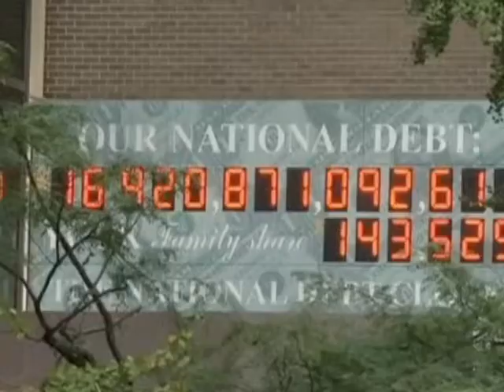สภาคองเกรส ผ่าน กม.งบฯ , เพดานหนี้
วันนี้เสภาผู้แทนราษฎรสหรัฐ (สภาคองเกรส) ที่มี พรรครีพับลิกัน ครองเสียงข้างมาก ได้มีมติ ผ่านร่างกฎหมายจัดสรรงบประมาณ และเพิ่มเพดานหนี้ เป็นที่เรียบร้อยแล้ว ด้วยคะแนนเสียง 285 ต่อ 144 ซึ่งจะเป็นการสิ้นสุดวิกฤติชัตดาวน์ และจะทำให้ หน่วยงานของรัฐ ที่ปิดตัวลงไปถึง 17 วัน จะกลับมาเปิดทำการได้อีกครั้ง

         ทั้งนี้ สภาผู้แทนราษฎรสหรัฐ ผ่านร่างกฎหมายเพิ่มเพดานหนี้ และการจัดสรรงบประมาณ สำหรับการดำเนินงานของรัฐบาล ไปจนถึงวันที่ 15 ม.ค. และปรับเพิ่มเพดานหนี้ไปจนถึงวันที่ 7 ก.พ. ปีหน้า ตามที่วุฒิสภา เห็นชอบด้วยมติ 81-18 เพียง 1 ชั่วโมง ก่อนที่จะถึงเส้นตาย ก่อนวันที่ 17 ต.ค. ตามเวลาท้องถิ่น

 สำหรับขั้นตอนต่อไป หลังจากทั้ง 2 สภา เห็นชอบในร่างกฎหมายทั้ง 2 ฉบับแล้ว ก็จะส่งต่อไปให้ประธานาธิบดี บารัก โอบามา ลงนาม ที่ทำเนียบขาว เพื่อบังคับใช้ทันที

          ทั้งนี้ นายแฮร์รี่ รีด ผู้นำเสียงข้างมากในวุฒิสมาชิกจากพรรคเดโมแครตกล่าวว่า บรรดาลูกจ้างของรัฐที่ต้องหยุดงานไปตั้งแต่วันที่ 1 ต.ค. เนื่องจากความผิดพลาดของสภา ต้องได้รับเงินชดเชยตามจำนวนปกติ

           ร่างกฎหมายดังกล่าว เปรียบเสมือนชัยชนะครั้งสำคัญของโอบามาและพรรคเดโมแครต ที่มีเหนือ พรรคอนุรักษนิยมอย่างรีพับลิกัน ที่พยายามใช้สภาวะชัตดาวน์และเพดานหนี้สาธารณะ มาเป็นข้อต่อรองการปฏิรูป กฎหมายประกันสุขภาพ หรือ โอบามาแคร์ จนทำให้เกิดเวลามากกว่า 2 อาทิตย์ที่่ผ่านมา ของการปิดระบบภาครัฐ หรือ ชัตดาวน์ จนที่สุดรีพับลิกันต้องยอมร่วมมือกับพรรคเดโมเครต เพื่อผ่าทางตันวิกฤติ ครั้งแรกในรอบ 17 ปี